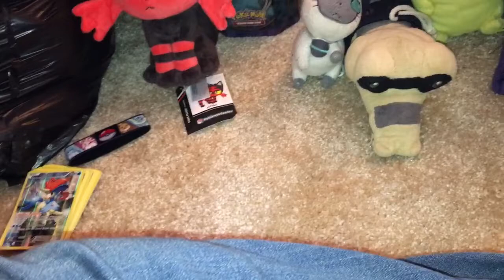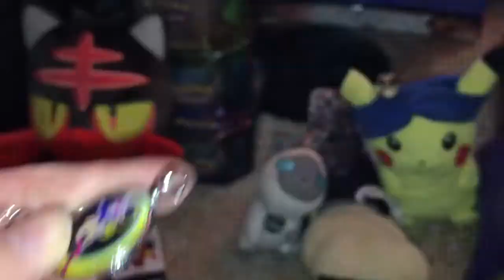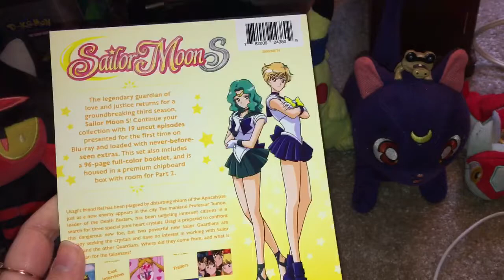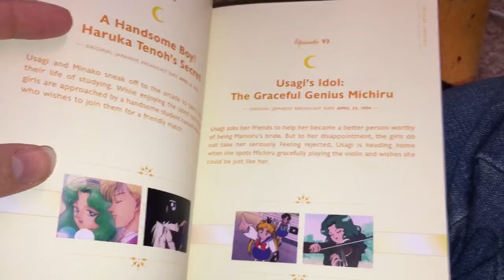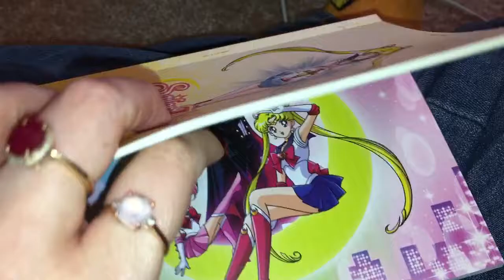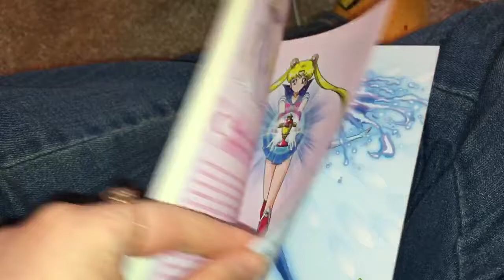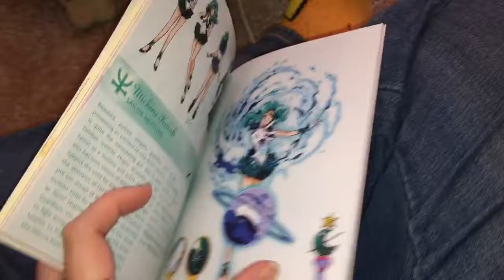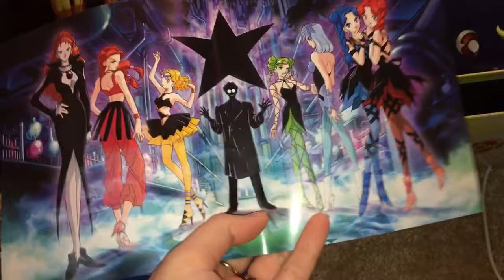Anime Update #148 (Sailor Moon S3 LE) (Keychain) Nov.17th,2016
I believe the Sailor Moon Keychain was $1.00

Sailor Moon S Season 3 Pt.1-$62.99

(S&H was free)

Total-$62.99